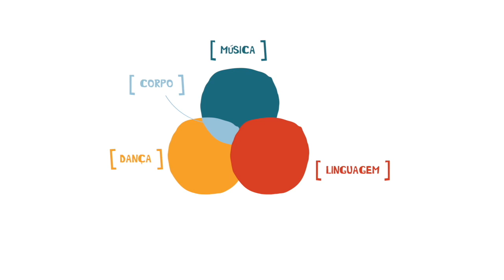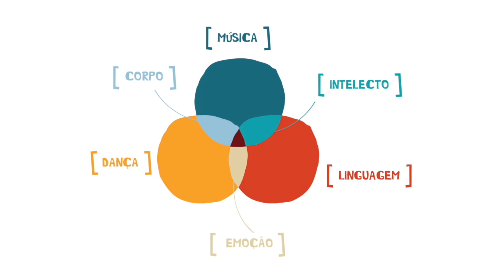Brincadeiras que se conectam ao aprendizado das crianças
Como se utilizar de brincadeiras que reunem a musicalidade, linguagem e dança para ampliar o seu repertório educacional